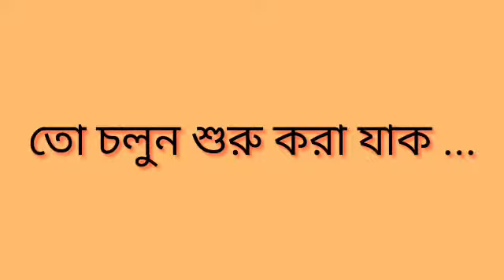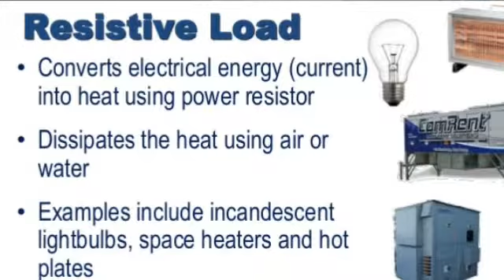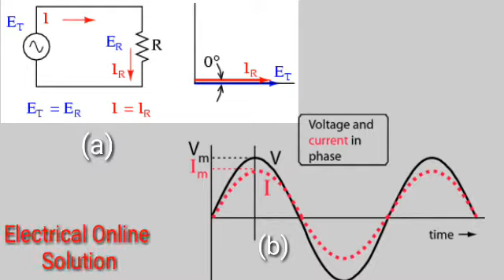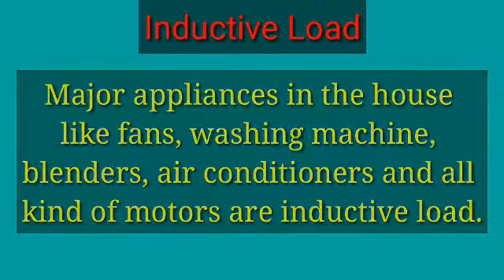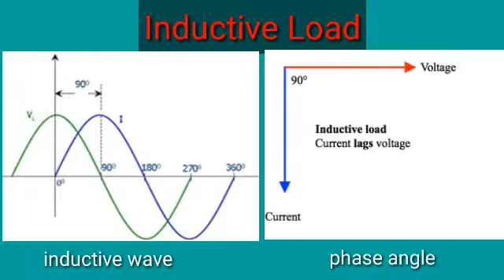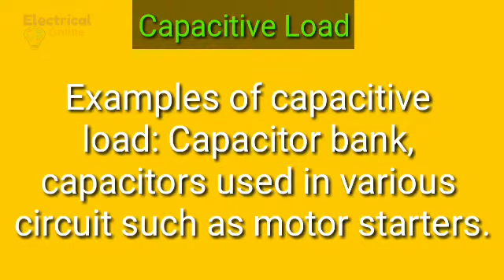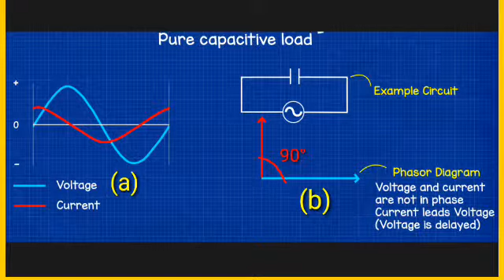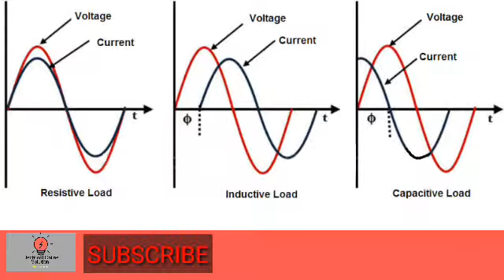Many kind of Load and phase angle. electrical online solution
Load and phase angle. বিভিন্ন ধরনের লোড এবং এদের ফেজ এঙ্গেল।
load and phase angle, phase angle, load, vi curve, current wave, voltage wave, electrical, electrical online solution, বিভিন্ন ধরনের লোড এবং এদের ফেজ এঙ্গেল